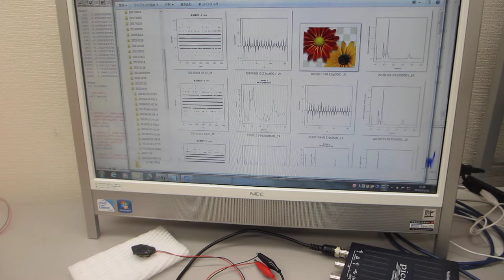圧電素子の超音波伝搬特性を調整する技術（ultrasonic-labo）